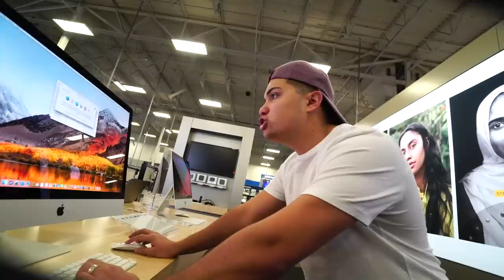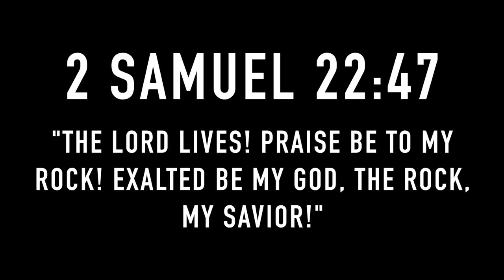MY $5000 FORTNITE GAMING SET UP FROM BESTBUY!!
I SPENT SO MUCH MONEY ON MY FORTNITE GAMING SET UP!!